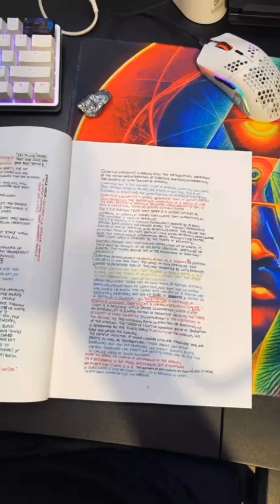Infinite Beings | The 7 Hermetic Principles